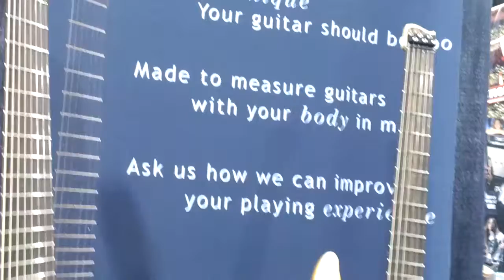NAMM 2013 #1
Algunas de las cosas que filmamos durante el primer día del NAMM.